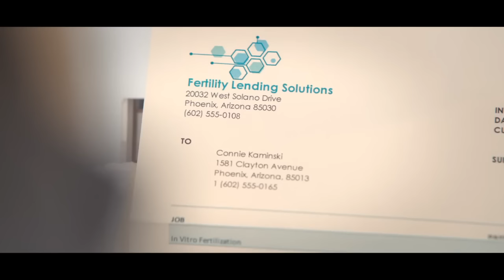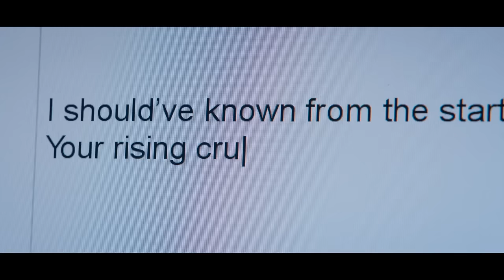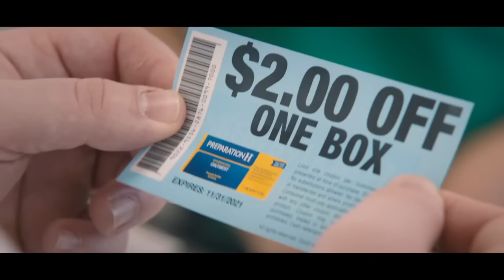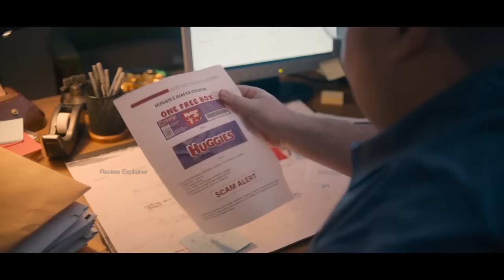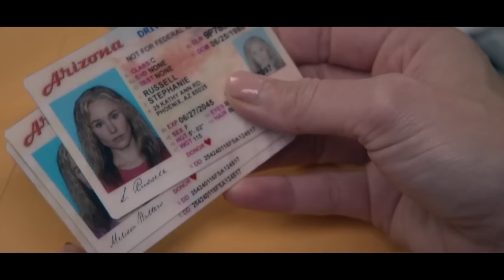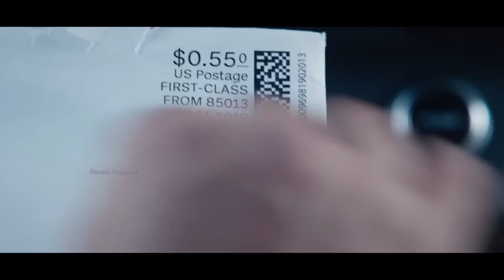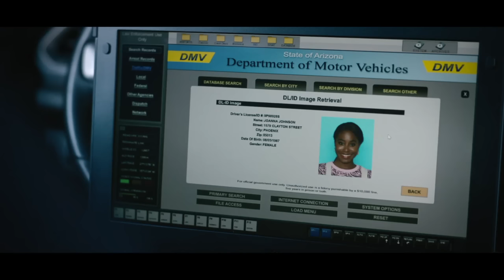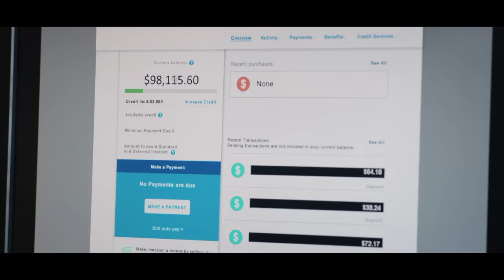क्या हो अगर सारा बिल कंपनी भरे / Queenpins (2021)/ Explained in Hindi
Real Story - Free Coupon से भी BILLIONARE बना जा सकता है/  Queenpins (2021)/ Explained in Hindi

review explainer

queenpins full movie explained in hindi
क्या हो अगर सारा बिल कंपनी भरे / Queenpins (2021) / MOVIE EXPLAINED IN HINDI

queenpins full movie,
queenpins,
queenpins full movie in hindi,
queenpins movie,
queenpins movie review,
queenpins movie recap,
movies explained in Hindi,
explainer video,
review explainer,
Title: ”Queenpins" (2021)

The story is set in Phoenix, Arizona, and follows the lives of two women, Connie Kaminski  and Jojo Johnson . Connie is a former Olympic racewalker who is now a suburban housewife. She is struggling with infertility and an unhappy marriage to her husband Rick , who is an IRS auditor. Jojo, on the other hand, is a stay-at-home wife who is obsessed with saving money through couponing.

Feeling disillusioned and financially strained, Connie and Jojo decide to start a coupon scam as a way to make money. They discover a loophole that allows them to obtain large quantities of free coupons and resell them online for a profit. As their business takes off, they amass a considerable amount of wealth.

However, their success doesn't go unnoticed. Loss prevention officer Ken Miller  becomes suspicious of the coupon activity and starts investigating. As Ken delves deeper into the case, he uncovers the extent of the scam and begins to close in on Connie and Jojo.

As their operation grows, the women's actions draw the attention of the authorities, leading to a thrilling cat-and-mouse game between them and Ken. The movie explores themes of friendship, greed, and the lengths people will go to achieve financial success.

"Queenpins" blends comedy and crime elements to create an engaging and entertaining story based on real events. The film explores the complexities of the characters' motivations and the consequences of their actions, all while delivering humorous moments throughout.

Production Companies
AGC Studios
Marquee Entertainment
Red Hour Films

Directors
Aron Gaudet
Gita Pullapilly

Writers
Aron Gaudet
Gita Pullapilly

CastKristen Bell
Kirby
Paul Walter Hauser
Bebe Rexha
Greta Oglesby
Joel McHale
Dayo Okeniyi

reviewexplainer
trending
movie explained in hindi
trending video